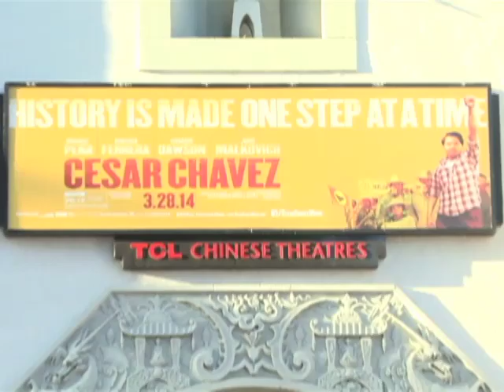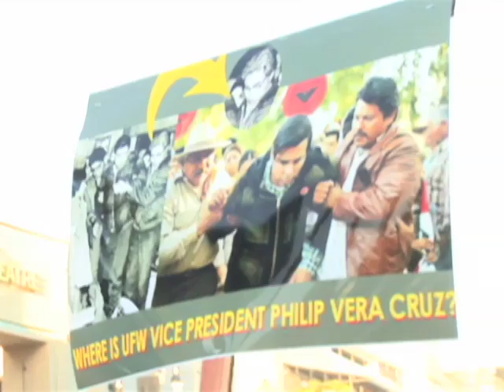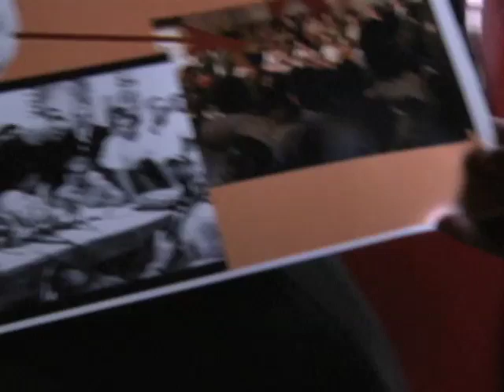Fil-Ams cry foul over lack of Pinoy labor leaders in Cesar Chavez film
Filipino activists took to the streets of Hollywood, this time to protest the premiere of "Cesar Chavez", a biographical film about the Mexican leader's revolutionary work in the farm labor movement of the 1960s.

But protesters say, back then, Chavez could not have managed to fight for better working conditions for workers without the earlier contributions of Filipino labor leaders like Larry Itliong and Philip Vera Cruz. They want the film to reflect that.